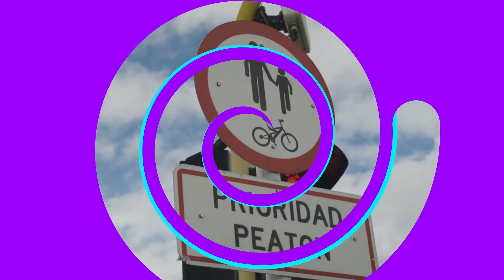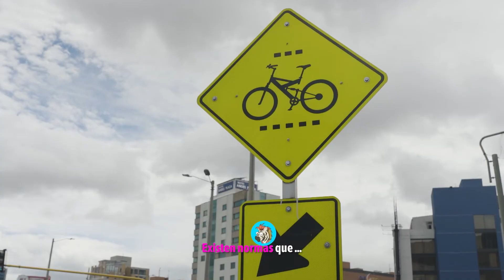UNIVERSO VIAL KIDS 2 - CAPÍTULO 2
Esta vez, Vero debe encontrarse con José y Max, así que decide caminar por el pueblo mientras repasa algunos consejos para moverse segura en compañía de la abuela Loli y Lorenzo.